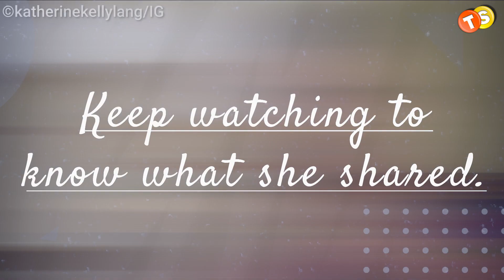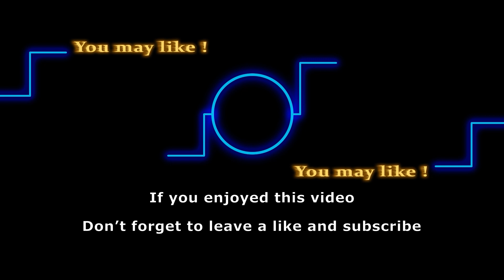B&B Katherine Kelly Lang celebrates her recovery almost a year after riding accident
On the Bold and the Beautiful, Ridge Forrester caused her a serious heartbreak, and Brooke Logan had been nursing her broken heart ever since. During that time, Katherine Kelly Lang had also been recovering from a serious injury in real life. But now, she has recovered from her injury and has also started skiing! The actress has recently returned from a rejuvenating trip and shared the fun details on her Instagram. Keep watching to know what she shared.